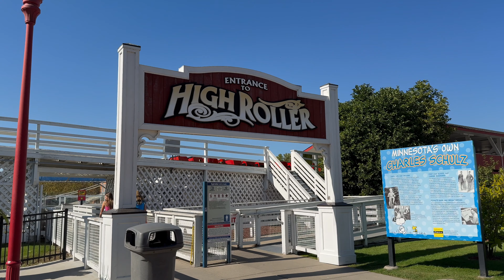High Roller Valleyfair Amusement Park Shakopee Minnesota 4K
High Roller

High Roller is Valleyfair's classic wooden rollercoaster, and for many still the favorite. This classic coaster was built in 1976 when Valleyfair first opened its gates and is considered Valleyfair’s staple coaster as it continues to draw crowds for its height and speed.

Don’t be fooled by the fact that this coaster resides within Planet Snoopy™, it still reaches a top speed of 50 mph, but it is the best way to start your adrenaline rush for the more extreme rides at Valleyfair. With 2,892 feet of track and out-and-back L-shaped curve, High Roller is sure to make a lasting impression. The many hills and drops make this coaster a classic for young and old alike. Enjoy your ride on the Higgggghhhhh Roooolller.